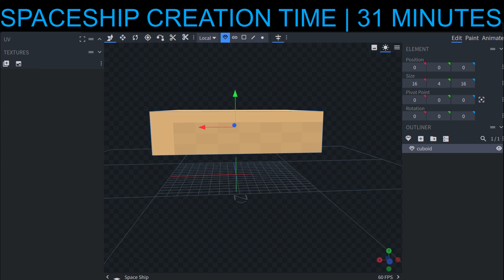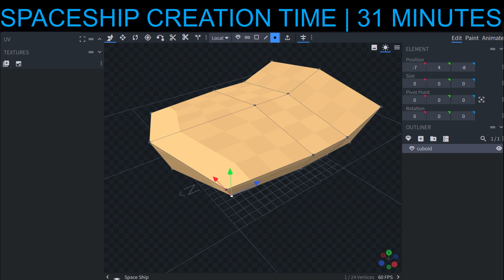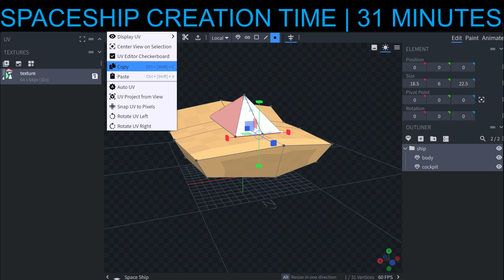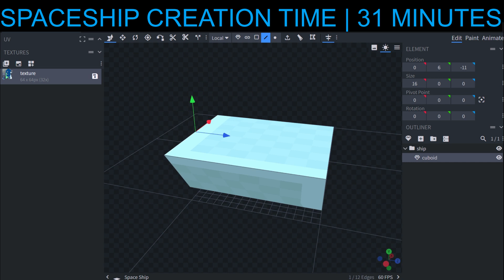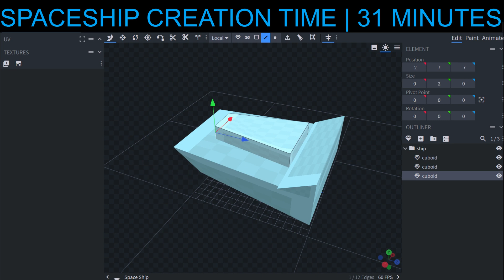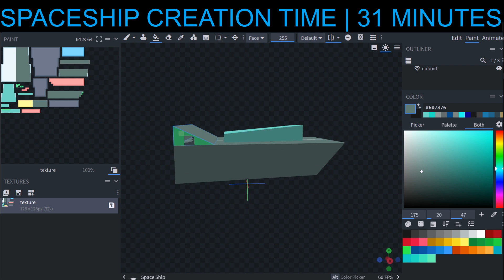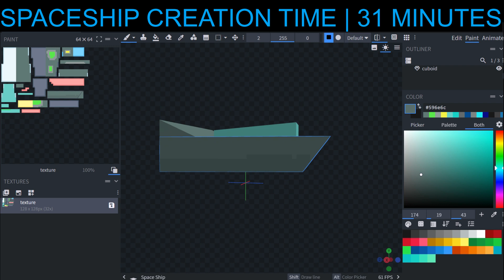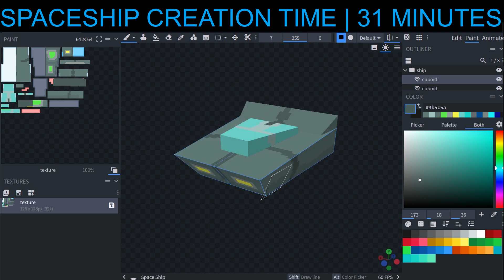Low Poly SpaceShip Timelapse[#4] Block Bench Build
In this time-lapse video, watch as I create a alien space ship using pixel art in the program Blockbench. You'll see the entire process from start to finish, as I meticulously design and build each pixel of the Space Ship. With each passing second, it is taking shape and becoming more and more detailed. You'll be amazed at the level of precision and creativity that goes into creating this unique piece of art. Whether you're a fan of aliens, pixel art, or just love watching the creative process in action, this video is sure to inspire and entertain. So sit back, relax, and enjoy the mesmerizing journey of creating a Spaceship with pixel art in Blockbench.

Catch all my animations in a neat little bow for your easiest viewing pleasures! posted 421pm friday